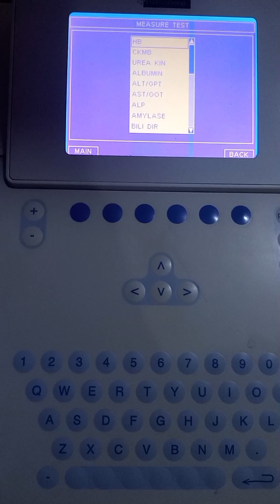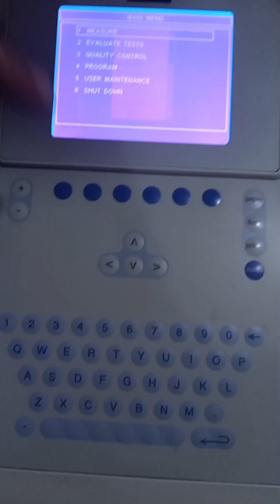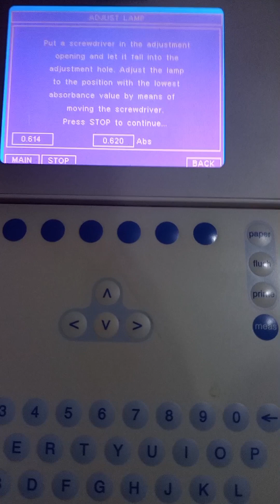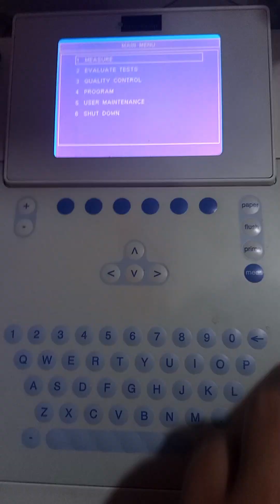How to solve water blank Error problem of microlab machine.